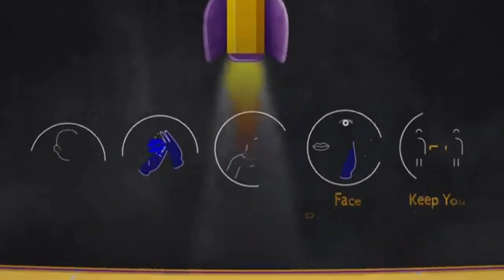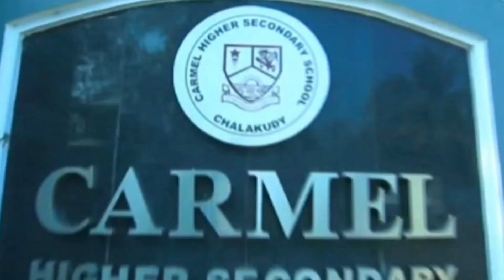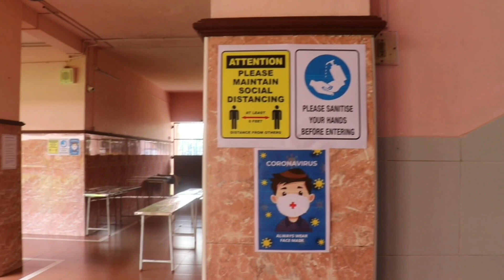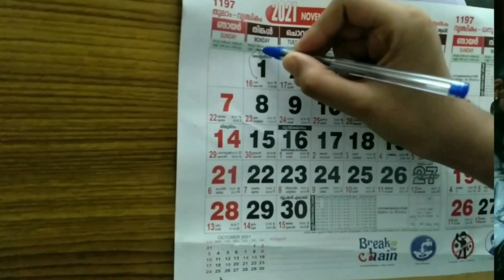Carmel School Chalakudy - Reopening Message to Students and parents